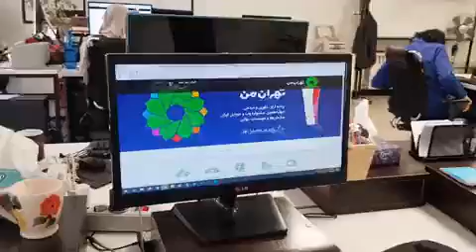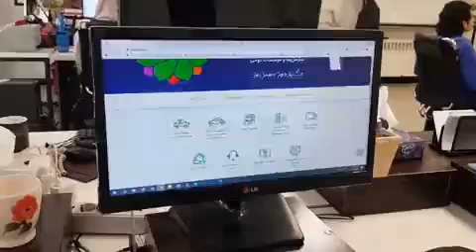سامانه تهران من امروز دوشنبه ۲۳خرداد